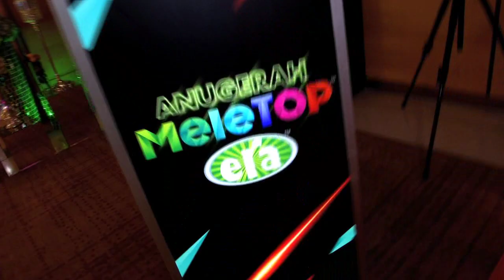MeleTOP - Special Cover - Sidang Media Anugerah MeleTOP Era 2015 Ep118 [3.2.2015]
Top 5 Anugerah MeleTOP ERA 2015 sudah diumumkan! Jom check out apa terjadi di sekitar Sidang Media AME2015!